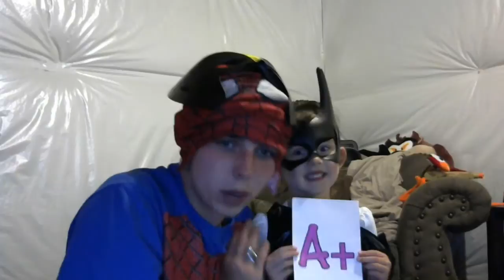"Marvel vs. DC: Ultra Epic Battle" Video Reaction!